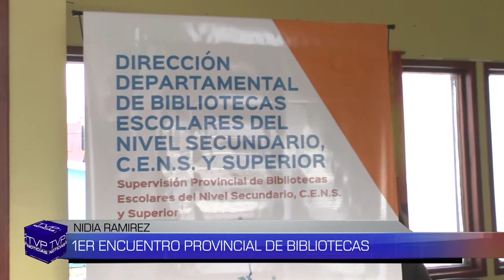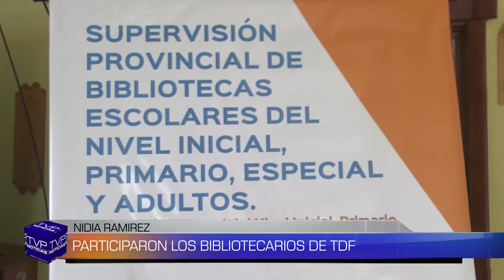TVP NOTICIAS (DOM) BLQ 2 - 17/09/17